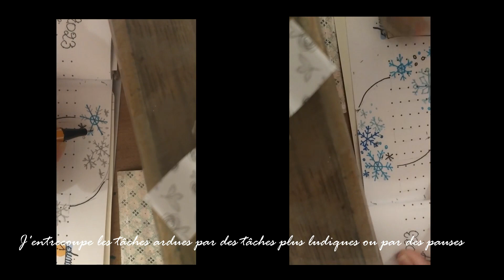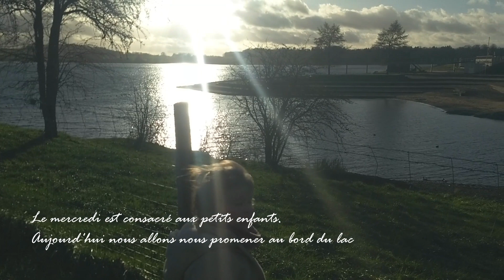47. Début janvier compliqué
Nous avons bien difficilement commencé l'année avec une bonne grippe. Maintenant le vie reprend mais l'énergie n'est pas encore tout à fait revenue